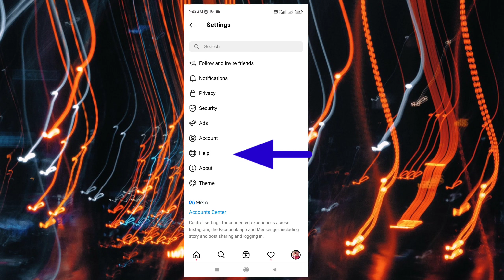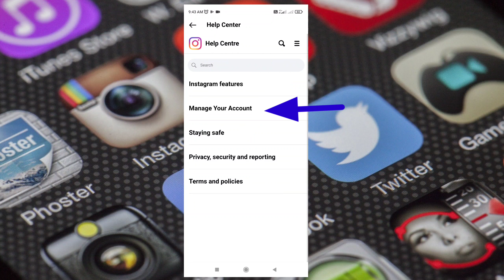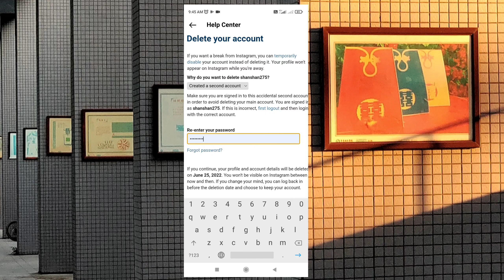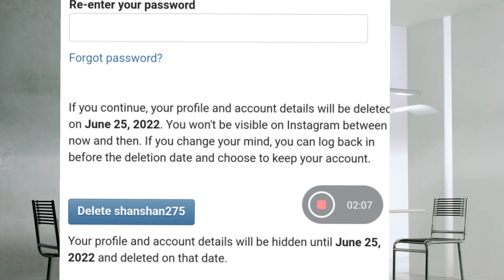HOW TO DELETE INSTAGRAM ACCOUNT PERMANENTLY 2022